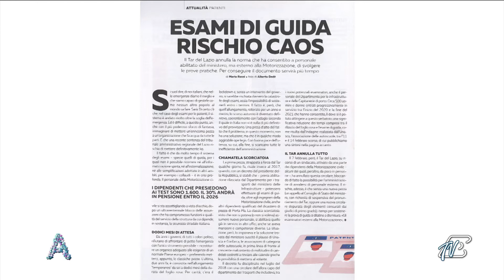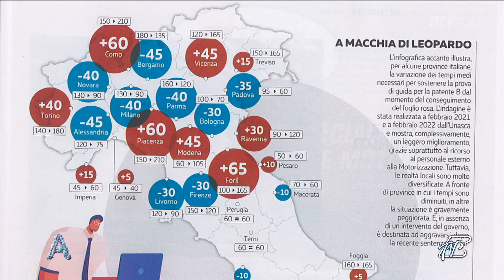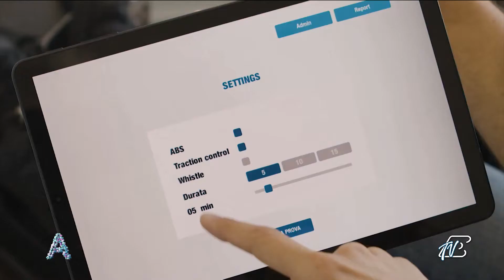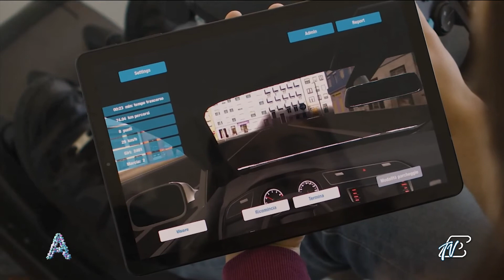ANGOLI 17/3/2022: ESAMI DI GUIDA - RISCHIO CAOS - COMO MAGLIA NERA